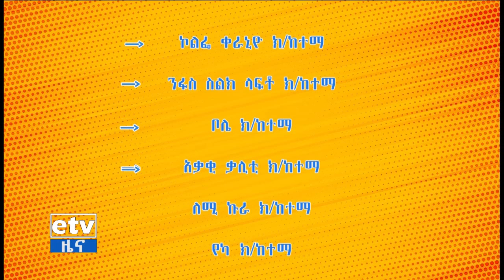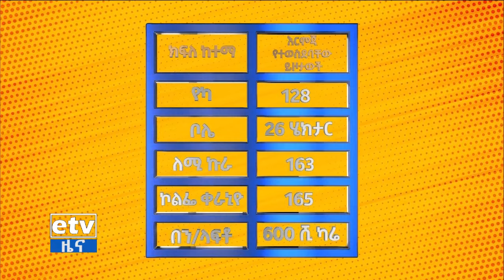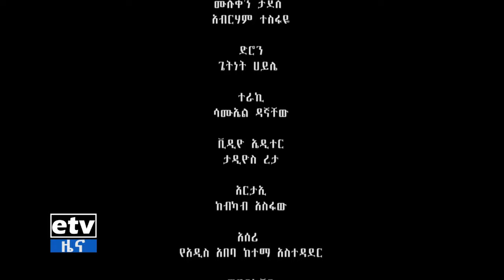ዘጋቢ ፊልም- የልማት ጋሬጣ